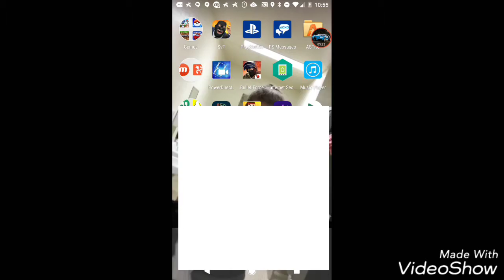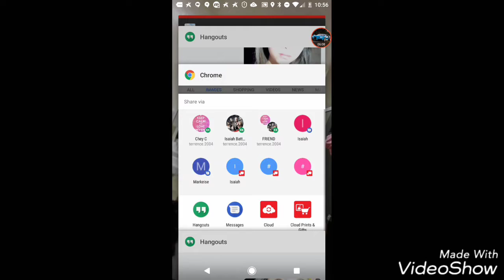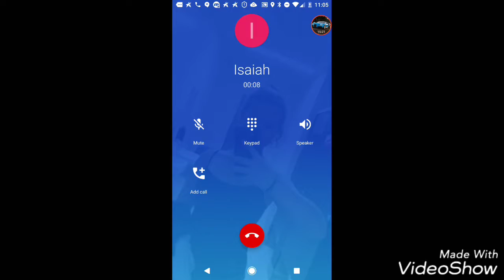Gear•Club|EP#1| Money For Dayz💰